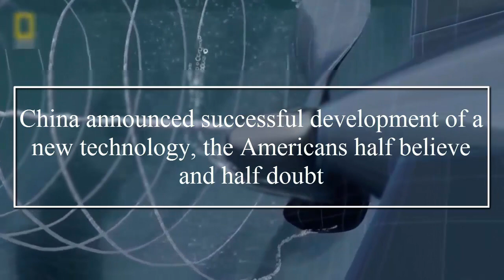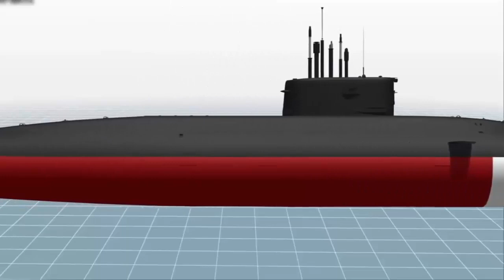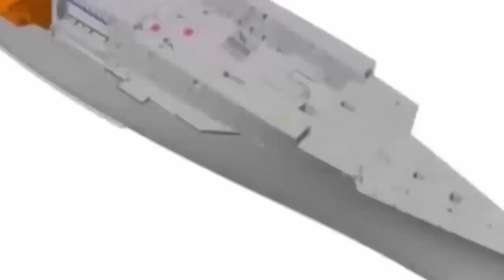China announced successful development of a new technology, the Americans half believe and half doub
China announced successful development of a new technology, the Americans half believe and half doubt

China recently announced the successful development of new non electric pump propeller shaft, theoretically, it will be better than the any Western submarine propulsion system technology more quiet. Author Ma Weiming admiral of the plan Chinese accepted CCTV interview in May that "this is one of our first team ahead of the world, has been used to a new generation .
is quite different from the traditional electric motor which by the propeller shield embedded in the drive wheel drive system with pump jet ring motor hood, jet vane the rotor cavity, to produce thrust.

theoretically, this technology does not drive the shaft, and the submarines should be quieter, so it's harder to find. In addition, the new propeller can reduce air bubbles, which will also help to reduce noise and improve the stealth performance of the submarine.